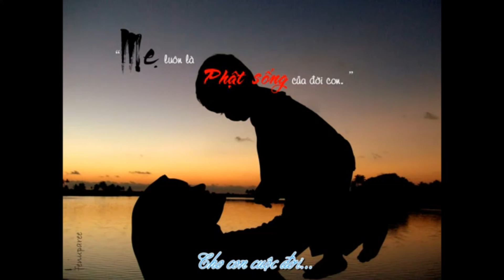Mẹ yêu ơi - Khánh Hà